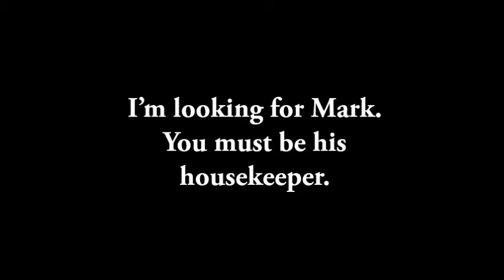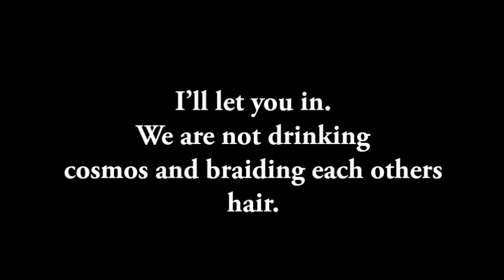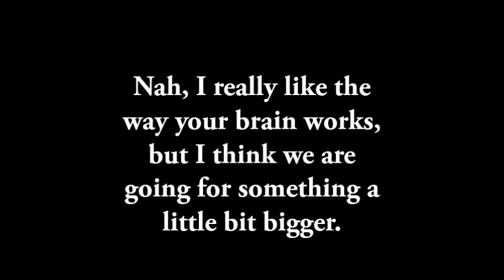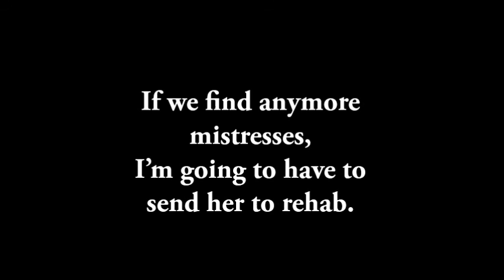The Other Woman Official Trailer #1 with script